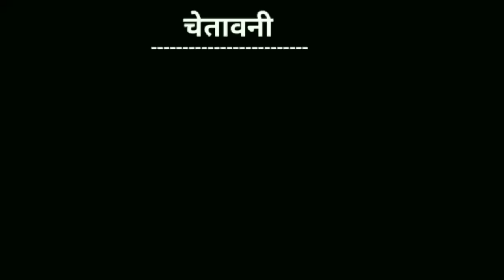teri aakhya ka yo kajal song | teri ankhiya ka yo kajal song | sapna choudhary songs vs billu